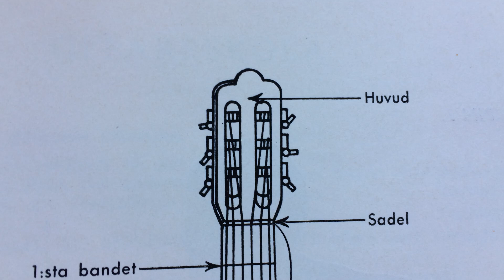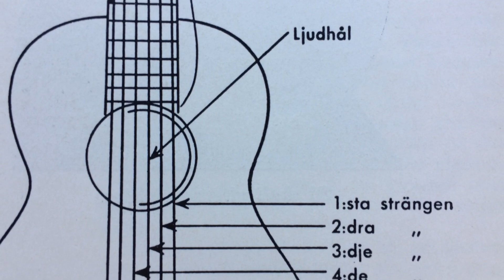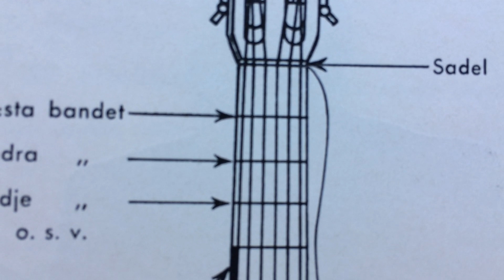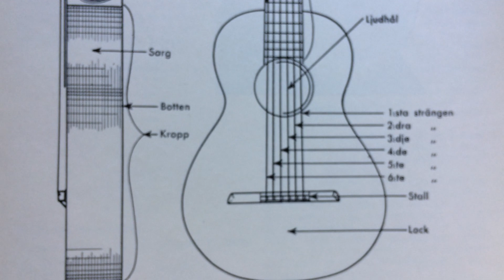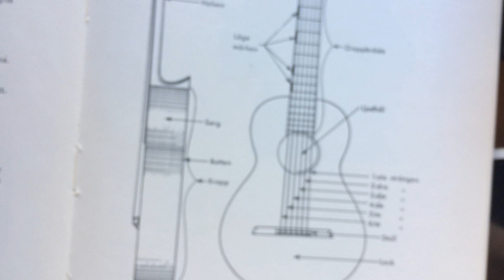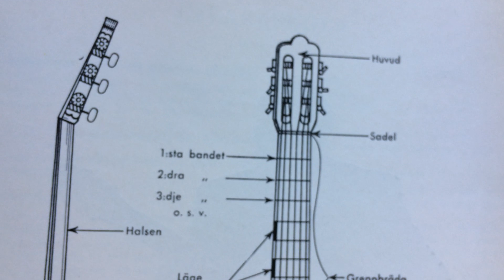8 Variationer Över Gubben Noak - Roland Bengtsson Gitarr- Koncentrerad spelsätt och teknik- Enjoy!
8 Variationer Över Gubben Noak - Roland Bengtsson Gitarr- Koncentrerad spelsätt och teknik- Enjoy!